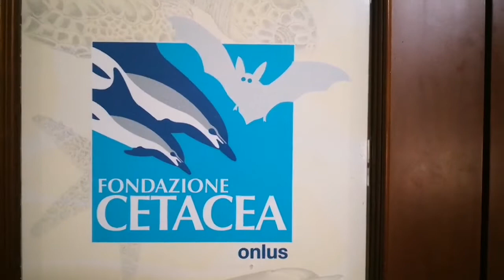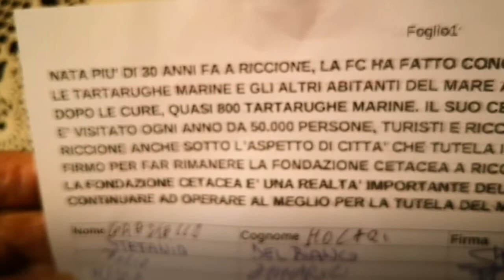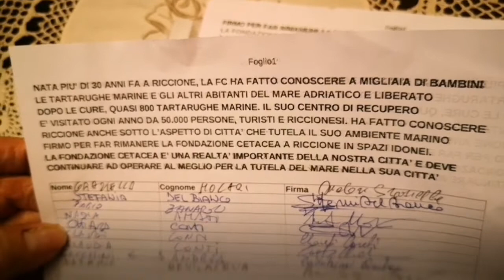Quella volta a Riccione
Anteprima. La Fondazione Cetacea nasce a Riccione. Dovrebbe essere dato per scontato che, almeno una parte della stessa, rimanga nella sua città dove ha radici profonde. Non si può sentire che, mentre vengono spesi tanti soldi per l'effimero, in Fondazione si muore di freddo.
                                                              Per Quella volta a Riccione è umanamente incomprensibile!

Come insegna l'autentico spirito romagnolo in molti si stanno attivando per aiutare:
chi porta le stufette,
chi dona soldi,
chi raccoglie firme,
chi organizza una piattaforma crowd-funding  per le donazioni.
                                                  FORZA AIUTIAMO TUTTI LA FONDAZIONE CETACEA!